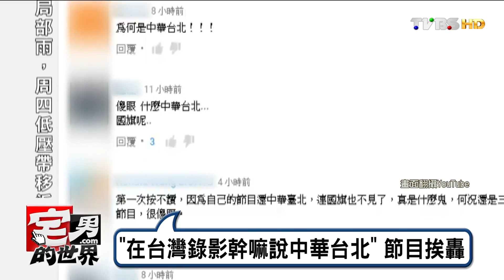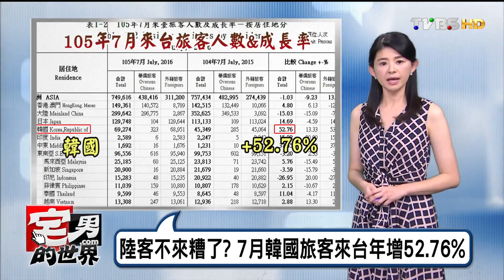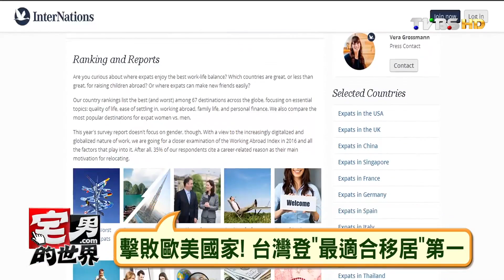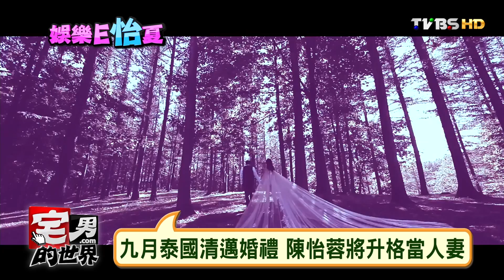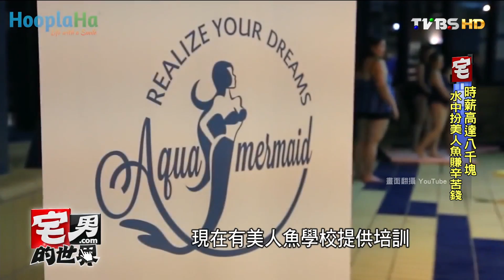在台灣自稱"中華台北"? 阿基師節目惹議 宅男的世界 20160830 (完整版)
今日主題:
在台灣自稱"中華台北"? 阿基師節目惹議
擊敗歐美國家! 台灣登"最適合居住"第一
時薪高達八千塊 水中扮美人魚賺辛苦錢
丟杯砸傷主持人 大陸女歌手笑稱洪荒之力
扯! 傳胡夏被逼唱企業歌 唱不好一再重來